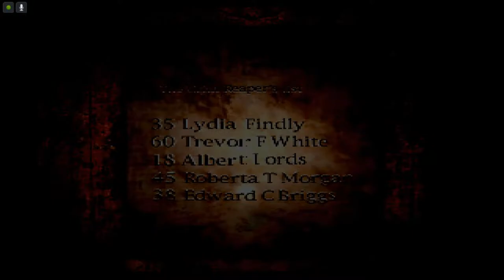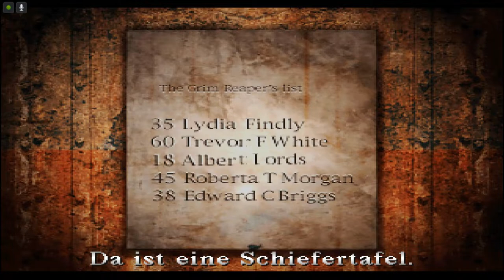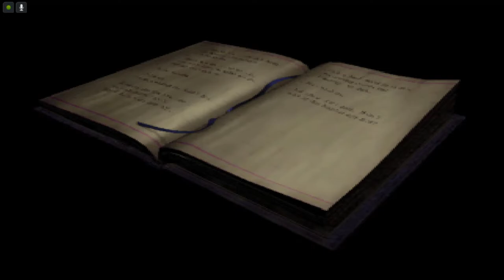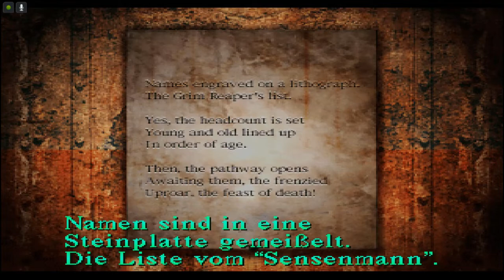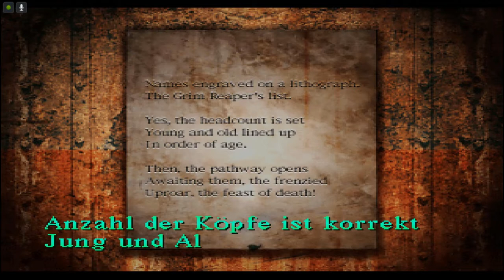Lets Play Silent Hill - Deutsch - Part 19 - Rätsel im Nowhere ❓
Im neuen Gebiet warten neue knackige Rätsel auf unserem Weg durch die verwirrende Traumwelt.